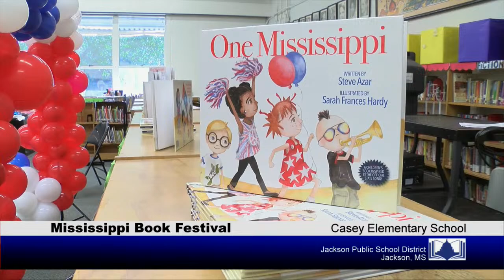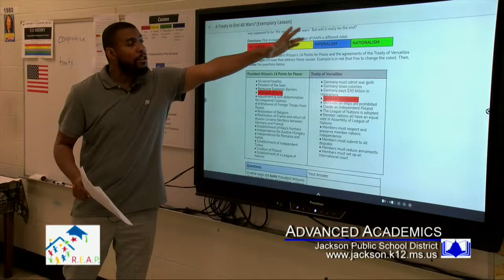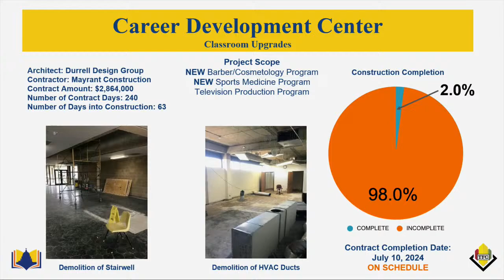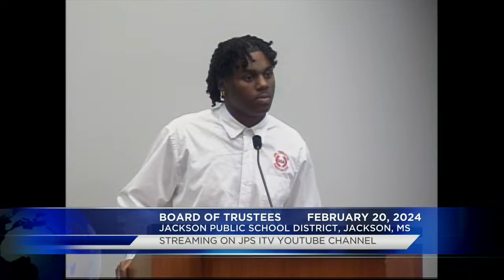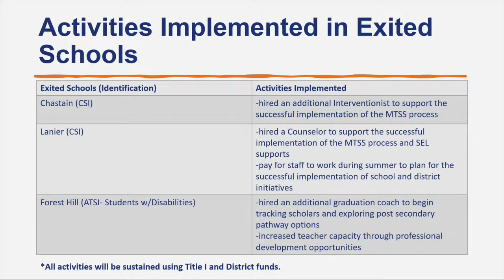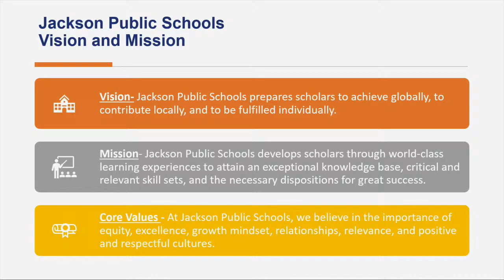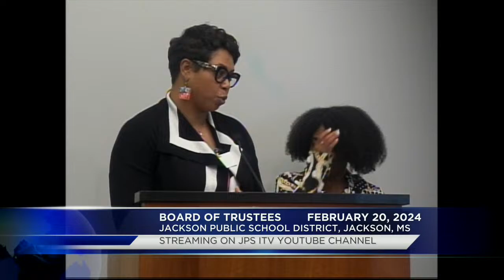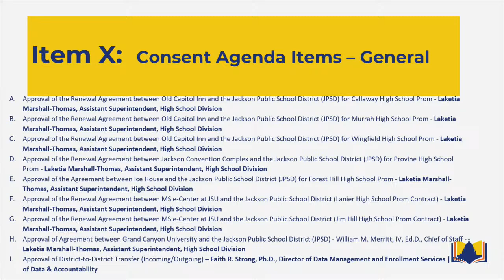Board of Trustees Meeting, Jackson Public Schools Feb. 20, 2024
Jackson Public School District, Jackson, MS. Board Meeting.   Feb. 20, 2024